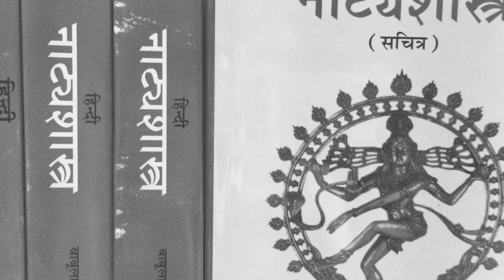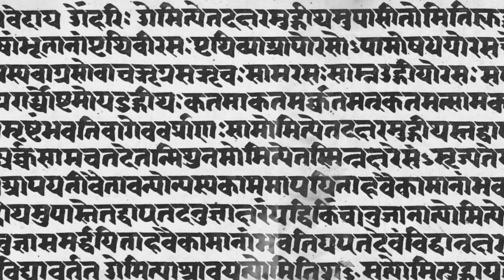World Theatre Day | Radio City | Varta Dot Com | RJ Pooja Dalal Dholakia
આજે વિશ્વરંગભૂમિ દિવસ નીમીત્તે વાર્તાડોટ કોમ માં વિશ્વ ના સૌથી જુના નાટ્યશાસ્ત્ર અને એની ઉત્પત્તિ ની વાર્તા.

Do listen the whole story and do let me know how did you find me story on my social handles which are given below:

For more such stories tune in to radio city 91.1 FM every morning 7 to 11.